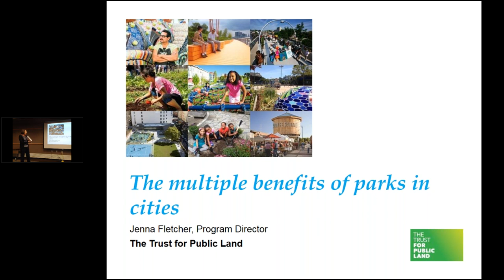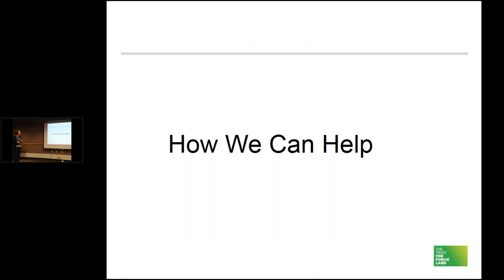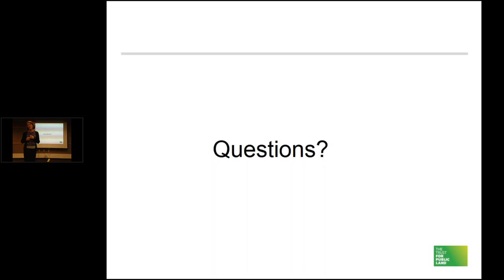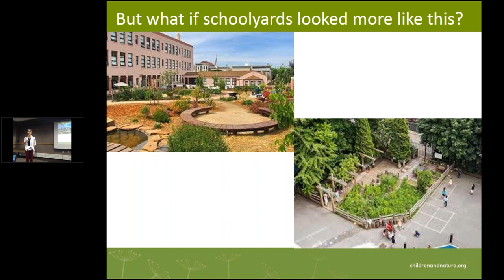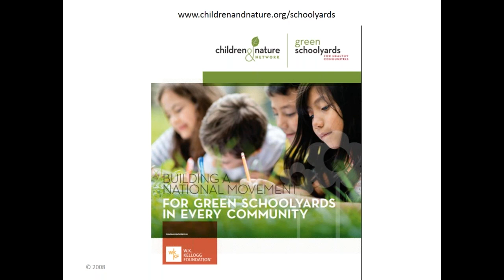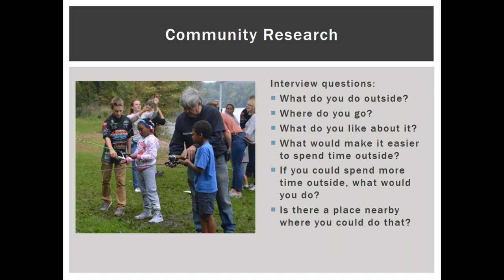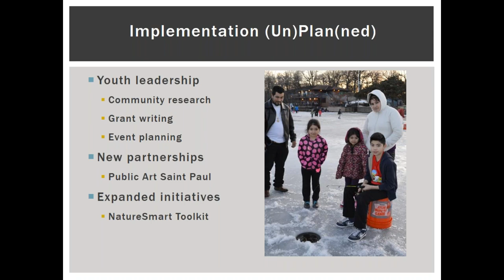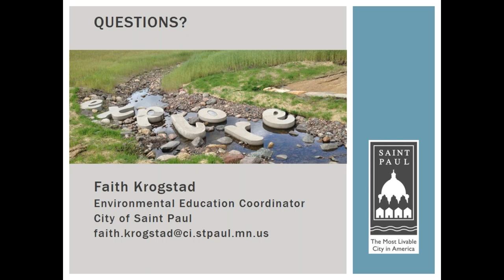GreenStep Cities Workshop on Parks, Trails & Nature Play!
Minnesota GreenStep Cities is a voluntary challenge, assistance, and recognition program to help cities achieve their sustainability and quality of life goals.